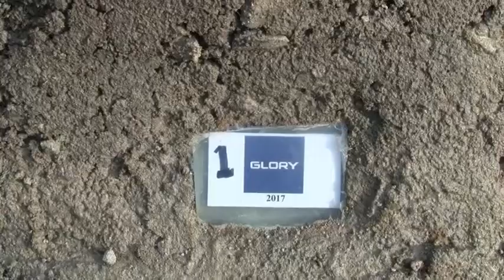Glory Phils Inc - Glass ID - Yes2Life Foundation